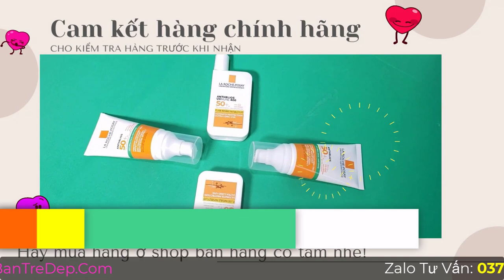Giá Kem Chống Nắng La Roche Posay Là Bao Nhiêu?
Nhiều bạn thì trong lòng muốn được dùng ngay lập tức để cảm nhận xem có tốt có đẹp như hàng ngàn người ngoài kia nói không. Nhưng lại nơm nớp lo sợ, mua phải hàng giả thì mất cả đời để chữa làn da. Khá nhiều chị em hoang mang khi muốn tìm hiểu mức giá trước khi mua sản phẩm kem chống nắng La Roche Posay. Để mua được hàng chính hãng, giá lại niêm yết. Trong video này, shop sẽ nói kỹ hơn về giá sản phẩm kem chống nắng La Roche Posay nhé.